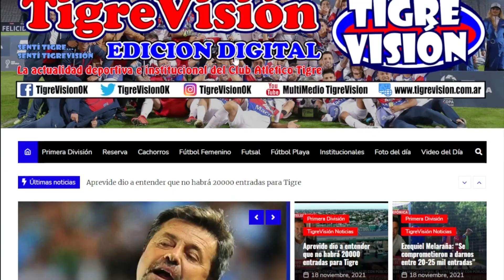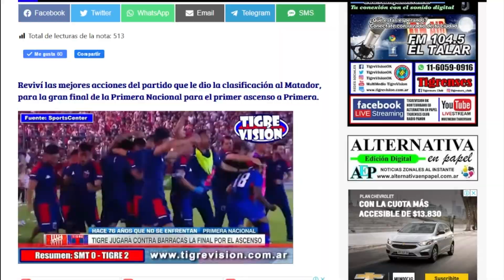El Chino Luna y la broma pesada a Pablo Jerez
Acompañado por Martín Galmarini, el Chino Luna pasó por los estudios de Somos Deportes y contó la broma que le hicieron a Pablo Jerez en una concentración.